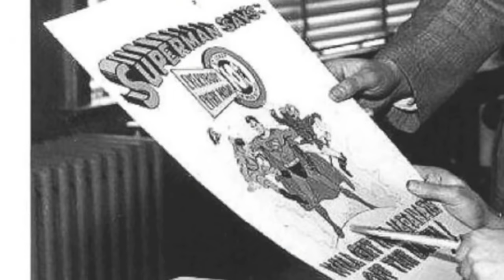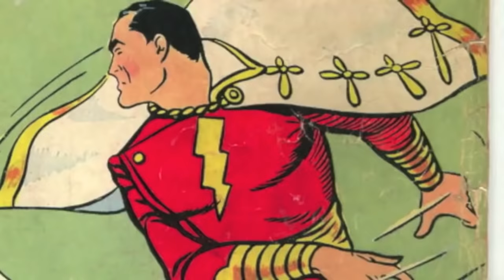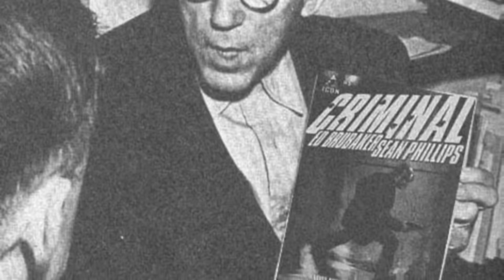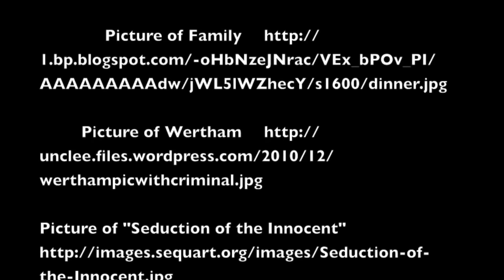What Is a Graphic Novel?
This video gives a simple history of the origin of graphic novels as well as information on how to read a graphic novel.